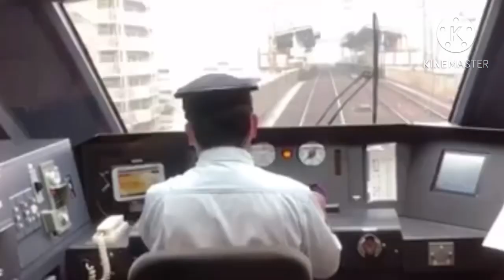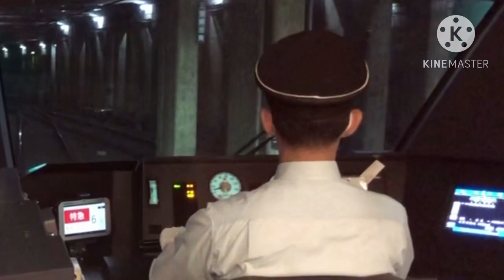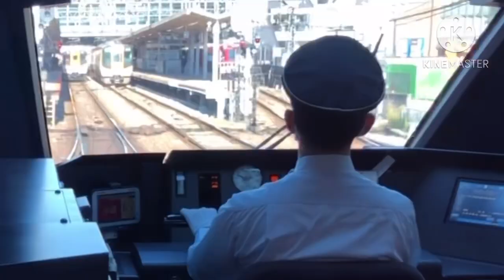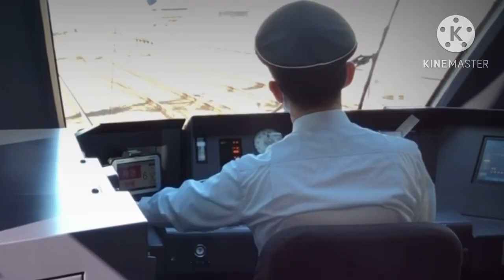鉄道PV EMPRESS GAME“エアグルーヴ”